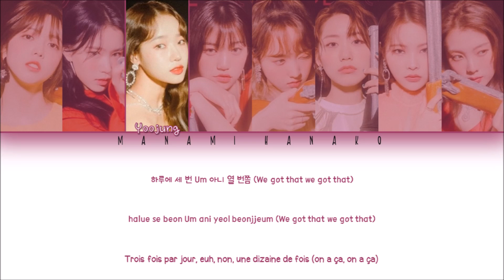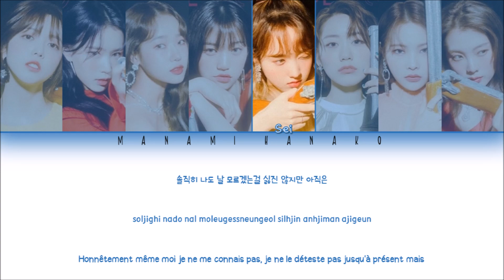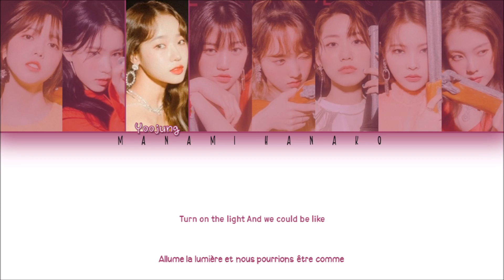{VOSTFR/HAN/ROM} WEKI MEKI (위키미키) - 'OOPSY' (Color Coded Lyrics Français/Rom/Han/가사)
All Rights Administered by Fantiago Entertainment

• Artist: WEKI MEKI (위키미키)
• Song ♫: OOPSY
• Album: HIDE and SEEK
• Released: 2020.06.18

• Members: Suyeon, Elly, Yoojung, Doyeon, Sei, Lua, Rina, Lucy
• My bias: Doyeon

Utilisez le code meme pour un rabais supplémentaire de 5% ($49+)!
Utilisez le code memes pour un rabais supplémentaire de 10% ($99+)!